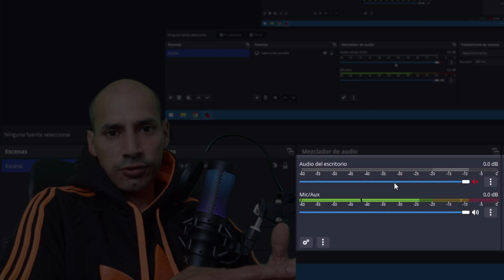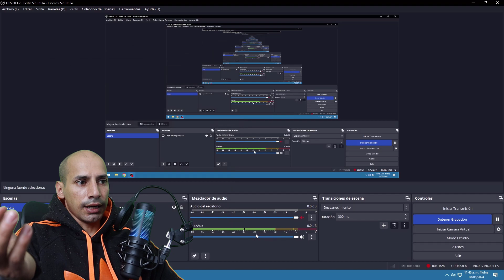NO SUENA EL MICROFONO EN OBS Cómo seleccionar dispositivo de micrófono en OBS Studio (Mic/Aux)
¿Tu micrófono no se escucha en OBS? ¡No te preocupes! En este video te enseñaremos paso a paso cómo seleccionar y configurar tu micrófono en OBS para asegurarte de que tu voz se escuche clara y fuerte en tus videos